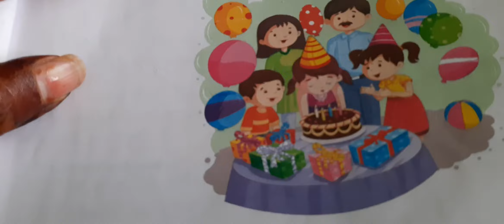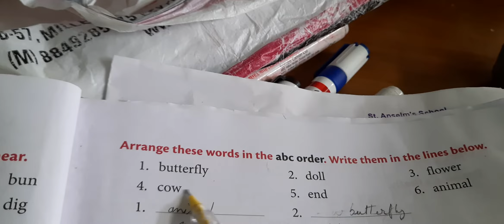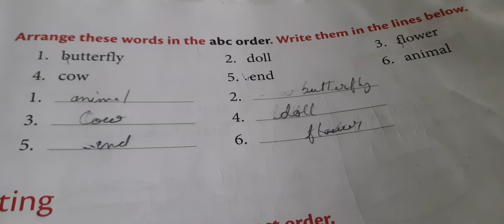English class2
Alphabetical order